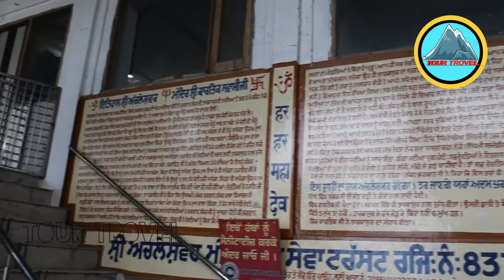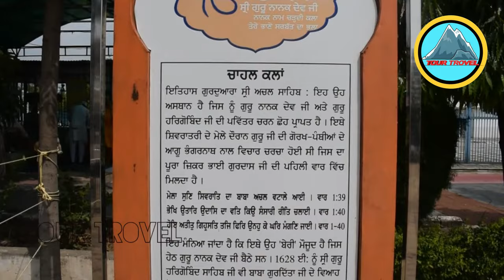Achleshwar Dham Batala punjab | Kartikeya Temple | श्री अचलेश्वर धाम | Gurdwara Sri Achal Sahib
camera man \ drone operator -  MR sutikshan kashyap
video director - MR sham sunder
all VIDEO AND MUSIC  copyright  RESERVED FOR
BHAIRAV STUDIO ( pathankot punjab india )
My Gear
DSLR  - Nikon D3500 DSLR Camera
DRONE - dji spark drone combo pack
TRIPOD - GorillaPod SLR Zoom Flexible Tripod for DSLR
MIC - Boya Video Microphone Universal Compact on-Camera